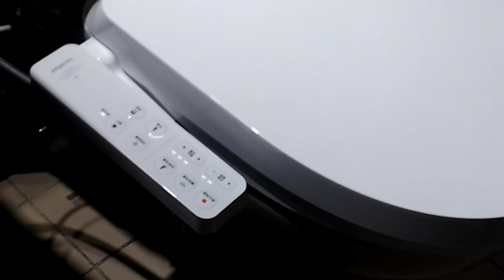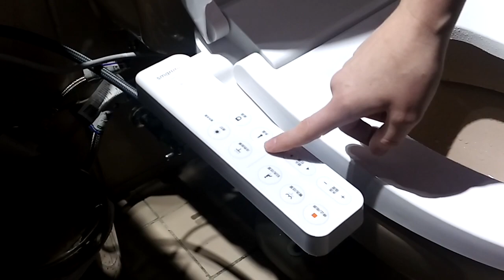Smartmi intelligent toilet seat trial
Trying the new smart toilet from Xiaomi in Chile